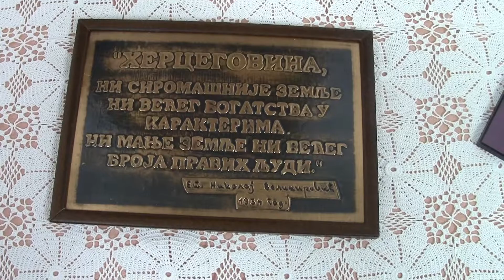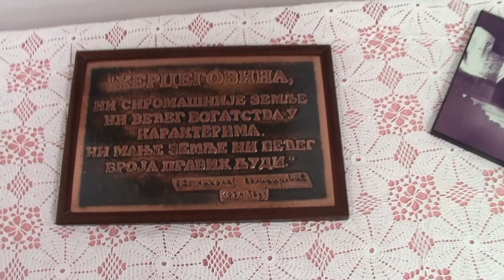HercegovackoVece 19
Херцеговачко вече у Отави - 19